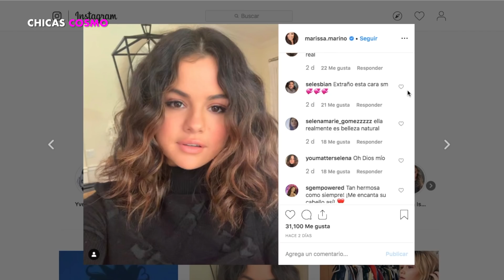SELENA GOMEZ MÁS SENSUAL que NUNCA LUCE IMPACTANTE CAMBIO de LOOK